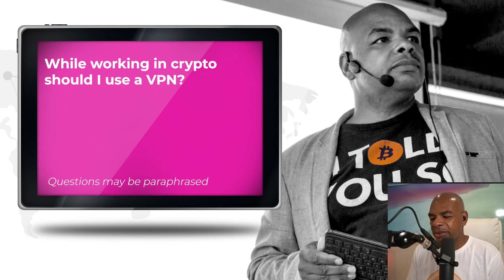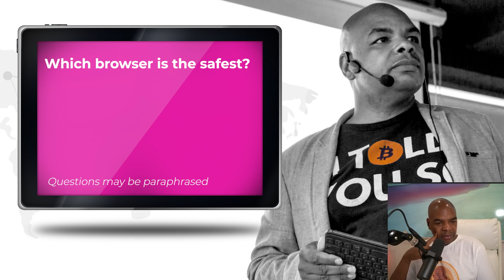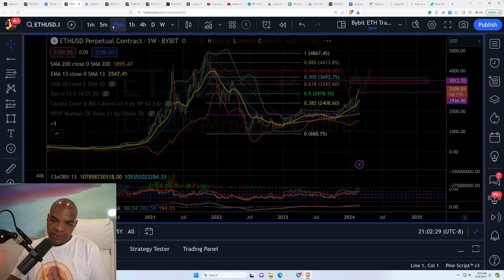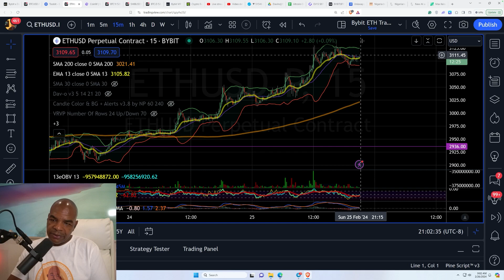IMPORTANT SECURITY WITH CRYPTO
Everyday I talk about Bitcoin like there is nothing else.  Why?  Because if you were living in a country about go through hyperinflation the only thing that will save you is assets that can not be debased or controlled by governments.

🌟You want $30,000 in bonuses from Bybit?
Also, try...

Don't like KYC
When dealing with all exchanges, Understand your risks.

🔥🥇Feel Like you knew it about Bitcoin all along with a
Davincij15 T-shirts today...

Links Last Updated Feb 14, 2024
News Links:

Time Stamps:
00:00 Intro - Safety Practices - Using VPNs
01:7 Safest Browser
03:07 Podcast with Peter Schiff
03:34 Entry for ETH?
04:09 Closing